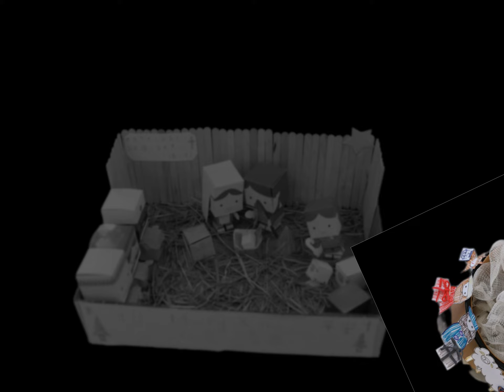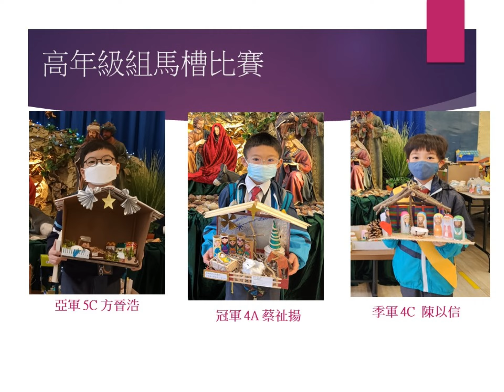2022-2023環保馬槽比賽及聖誕繪畫比賽